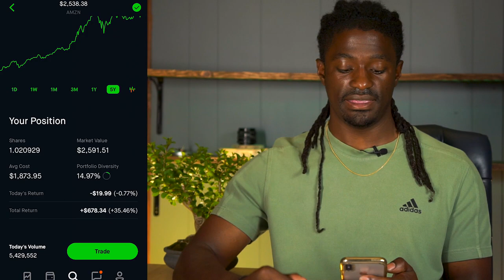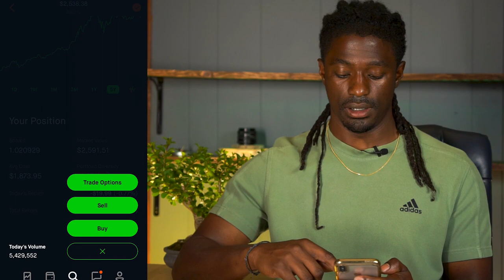Top 3 Most Expensive Stocks - The Top Will Blow Your Mind - Buy It Now With Just $5